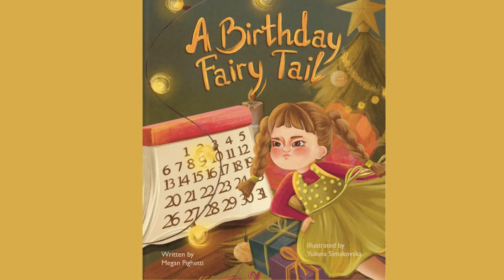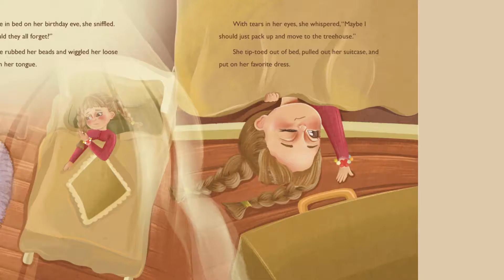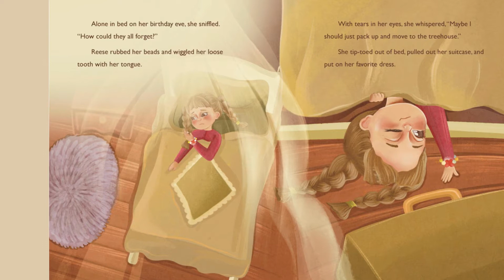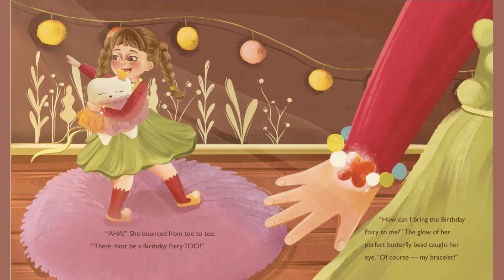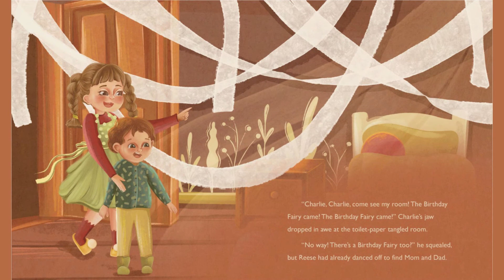Australian Kids book read aloud - A Birthday Fairy Tail by Megan Pighetti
Get comfortable and join me for today's story. Reese celebrates her birthday is December but everyone is so busy, will her family remember her birthday?

Australian Kids book read aloud - A Birthday Fairy Tail
Author: Megan Pighetti
Illustrator: Yuliana Simakovska

Permission has been granted by the author to read this story.

Storytime Anytime for kids is an Australian kids read aloud channel! Storytime Anytime for kids is the perfect way to spend some quality time with your child. My channel features a diverse and multicultural range of short childrens stories that are perfect for reading along with your child.

We want to encourage a love of reading in children and help develop a lifelong habit. We have so many kids books to choose from!